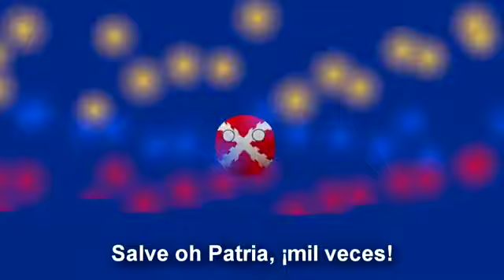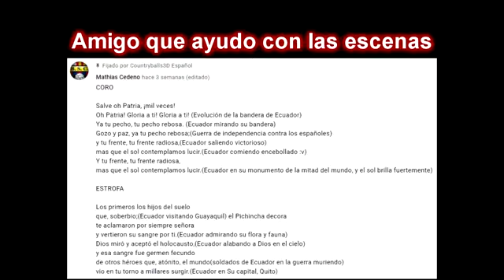Himno nacional de Ecuador completo esperó que les guste COMENZEMOS con el video🇪🇨💞💙